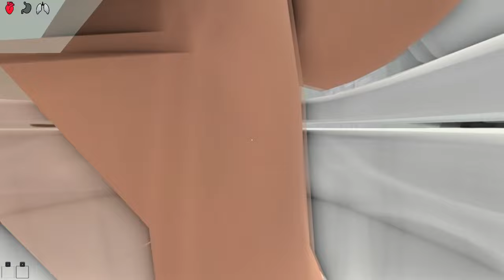BABY SURVIVES CRAZY TSUNAMI 100 TIMES!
BABY SURVIVES CRAZY TSUNAMI 100 TIMES... (Who's Your Daddy?)